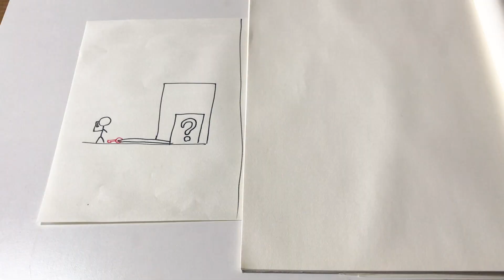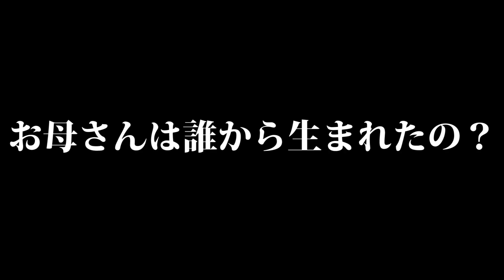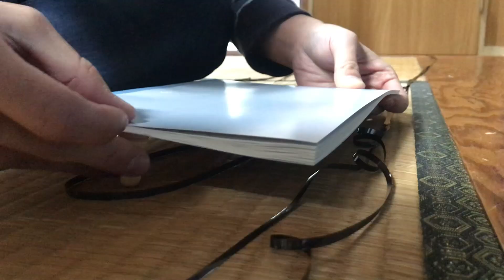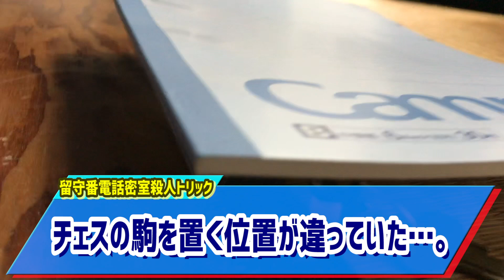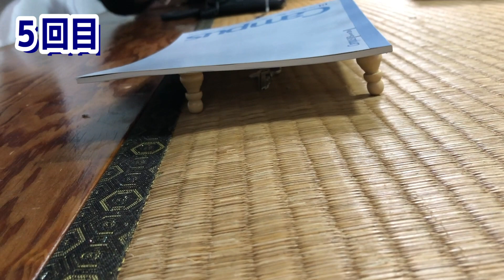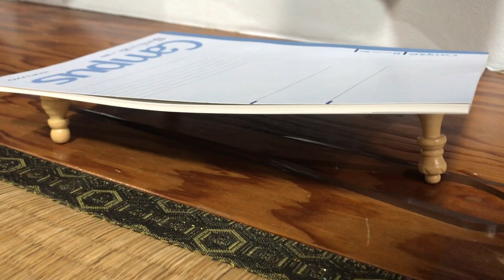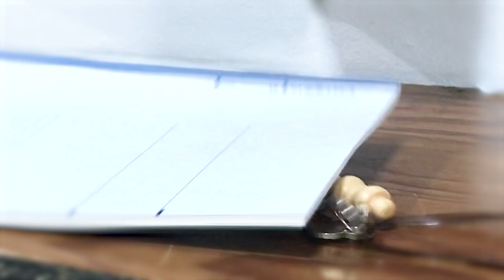【コナン検証】灰原哀が初登場した留守電密室トリック再現してみた【黒の組織から来た女 大学教授殺人事件/アニメ129話】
名探偵コナンの18巻！灰原哀が初登場した黒の組織から来た女 大学教授殺人事件のトリックを実写化！留守電でカセットテープについた鍵を巻き取れるのか挑戦！ノートの下に鍵がいくのか！チェスの駒は倒れるのか！トリック検証48本目！ポーンよ倒れてくれ！！！！！

毎週土曜日20時に名探偵コナンのトリック検証動画をかかさず配信！このトリック俺が再現してみせる！

第一弾「おやすみ！丸まげどん!!」はこちら！

‹その他のおすすめ動画・気になるリンク集›
公開が楽しみな映画！劇場版『名探偵コナン 紺青の拳(フィスト)』特報【2019年4月12日(金)公開】はこちら！
名探偵コナン「紅の就学旅行編」2019年1月に二週に渡って放送決定！！
2018年4月13日劇場版『名探偵コナンゼロの執行人』の予告編はこちら！

Hi!
Every Saturday at 8pm, we experiment Detective Conan’s tricks.
4 years since we started YouTube, and we’re looking for new opportunities. We want more people to watch our YouTube. A lot more, by expanding our contents outside of Japan.
If you like our videos, we would really appreciate if you could contribute to translate our video subtitles to other languages. Any language is welcome!

 We wish today would be an awesome day for you!
ITSUMO, “AMEGATO-GOZAIMASU”!!